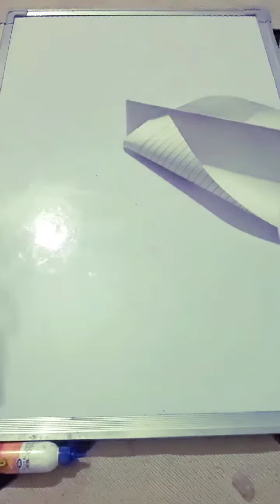Paper Plane Make | 100% Working Plane And Fly | Flying During Lockdowns.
This is a totaly kite making and flying channel, KITE LOVER WORLD, @KITE LOVER WORLD, KITE LOVER WORLD,
very attractive and beautiful kite designe make and fly tricks learning video for kite lovers, E-Mail Addres - , Home Addres - Mahaveer Mandir Taktakpur Varanasi 221002(Utter Pradesh ).